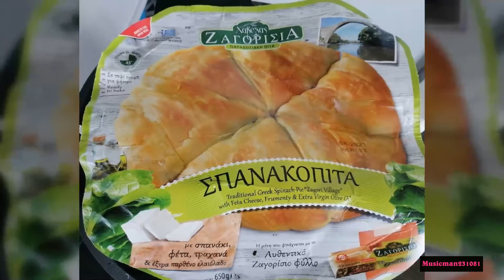I Will Go To Arapia - Vangelis Dimoudis, Antonis Zoras, Vorgos Vevgelis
Good Greek traditional music is fairly scarce, too, which makes this set all the more welcome. The English notes aren't very specific, but these recordings are called "old" (though they're technically super) and they certainly are splendid local versions of music from all over mainland and island Greece, with a great range of style and instrumentation and some real rarities -- even Corfu-Italianate.

Greek traditional (folk) music or “dimotiki music” as it is most commonly called, includes all songs, tempos and rhythms of the Greek regions (with the exception of more recently established urban areas). These compositions, in their vast majority created by unknown authors, exist for more than a century and their origins are located in the Byzantine period and Greek antiquity.

This group consists of not one but many types of compositions usually characterized based on the area where they are performed or created (Greek islands, Epirus, Pontus) and they are often related to the music of neighboring nations. Apart from territorial criteria, traditional songs can also be classified according to their content and the occasion upon which they are performed (carnivals, weddings, migration) or according to the musical, rhythmical, structural and literary characteristics (versed, 7-syllable verses, etc).

I claim no rights to the song in this video.